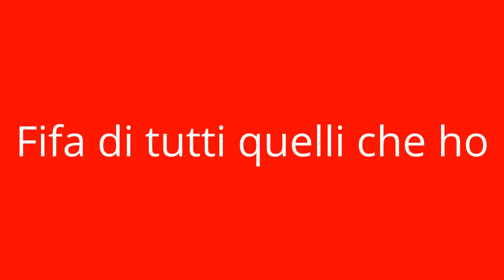introduzione canale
non vi preoccupate manterrò la promessa